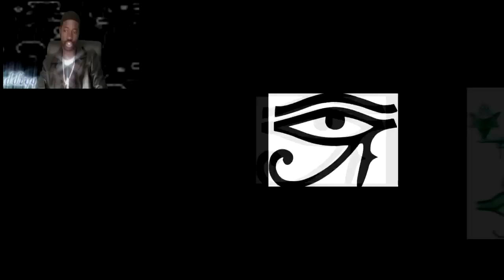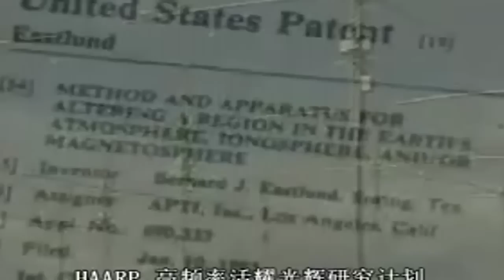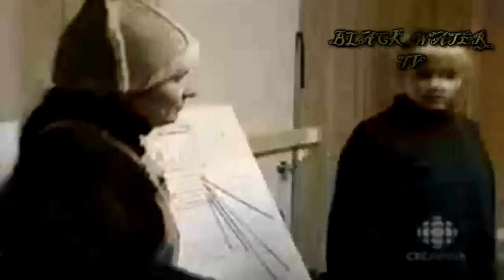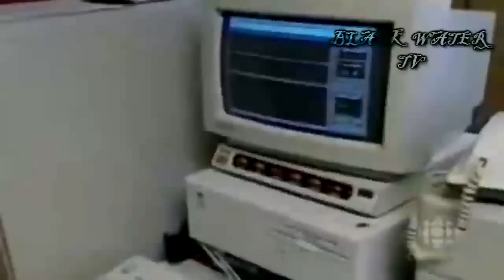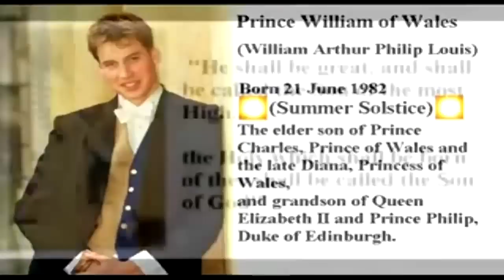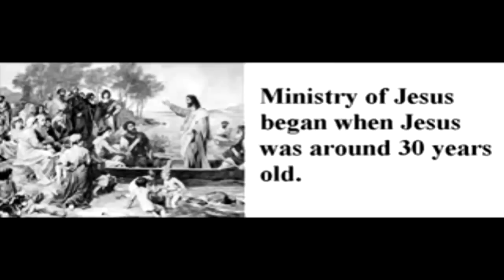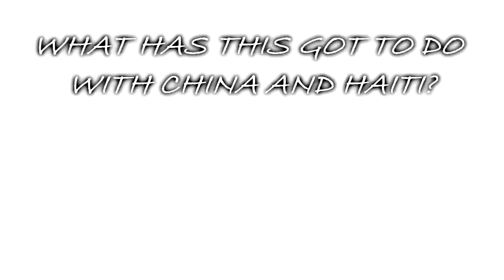H.A.A.R.P, CHINA, NOW HAITI, Must Watch.Part 1.mp4